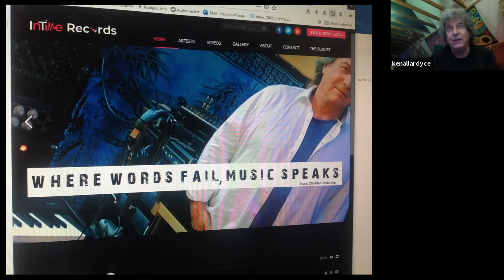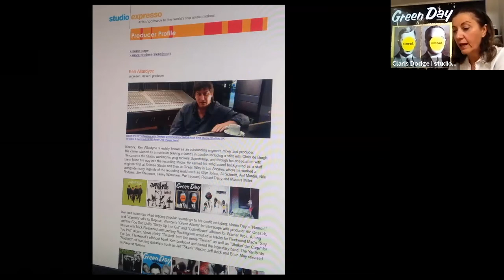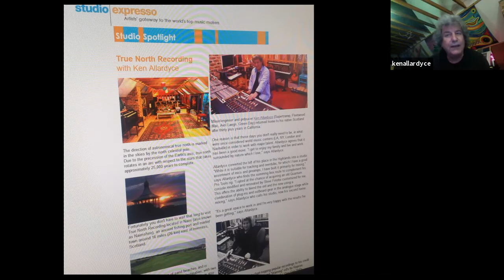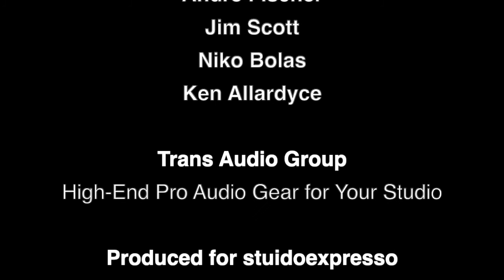Green Day's Time Of Your Life & Quintessential 90s music with Ken Allardyce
We meet the creators in the studio

Green Day's "Time Of Your Life" from their album, NIMROD
The song transcended underground Pop-punk into the mainstream. Ken talks Musicianship, Timeless Arrangements, doing what you love, and more...

90s: Music Lives & Moves
90s The decade of Albums (before Spotify and other streaming services changed the landscape of how music is discovered and consumed)
90s: What makes these songs relevant or vital today

Watch Additional Interviews of 90s On YouTube @ The Studioexpresso

Thank you Trans Audio Group
High-End Pro Audio Gear For Your Studio